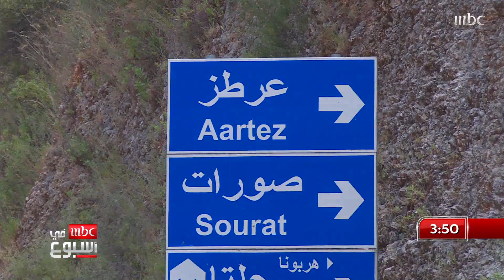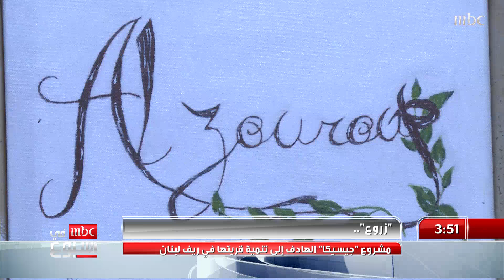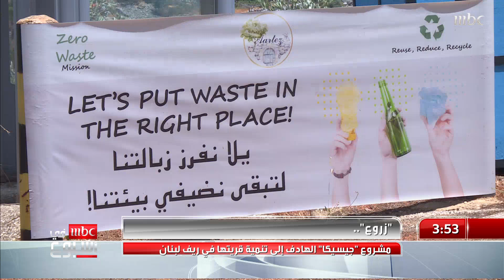جيسيكا من المحاسبة إلى الزراعة.. العودة إلى الضيعة لتنفيذ مشروع زراعي بتقنيات صديقة للبيئة في لبنان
برنامج, إخباري يعد برنامج "MBC في أسبوع" الذي يُعرض على MBC1 يومي الجمعة والسبت من أشهر البرامج الإخبارية التي تتسم بالطابع الإنساني، ويركز في موضوعاته على القضايا والحالات الإنسانية التي تهم الشارع العربي، ويكشف عن الجديد والمثير من القضايا المهمة والحساسة، ويتبنى الحالات الإنسانية التي تساعد في بث الأمل في كل مكان. وإلى جانب القضايا والحالات الاجتماعية التي يقدمها البرنامج؛ ترصد عدسات المراسلين مجموعة من الأخبار المتنوعة والفريدة في المجالات العلمية والتكنولوجية والثقافية والفنية والسياسية، وغيرها من القضايا المطروحة على الساحة الإعلامية العربية. وتميز البرنامج منذ انطلاقه بتركيزه على القضايا الاجتماعية الحساسة في المجتمع السعودي بوجه خاص، والمجتمع العربي على وجه العموم، في محاولة لكسر الطابع السردي الذي تتسم به البرامج الإخبارية، وتحويلها إلى قصص إنسانية تدعو للأمل، ويزيدها بالجانب التحليلي المتخصص، باستضافة مجموعة من الاختصاصيين العرب والعالميين في كافة المجالات. مقدم البرنامج : علي الغفيلي , تغريد الهويش لماذا شكلت نوال السعداوي تحدياً وتهديداً لبعض من الفقهاء والمحافظين؟
الكاتب والصحفي الإماراتي منصور النقيدان يُجيب